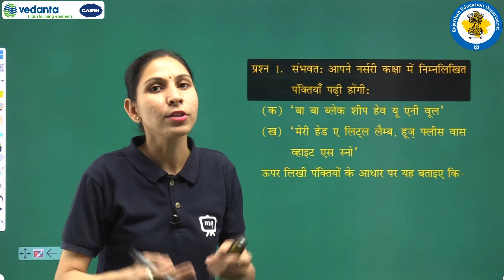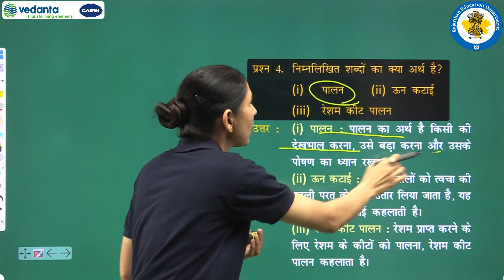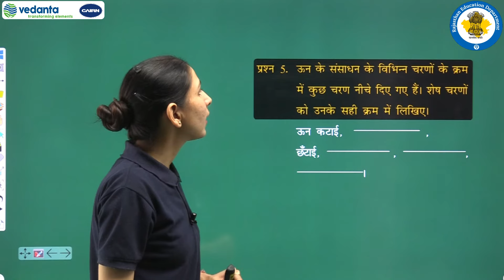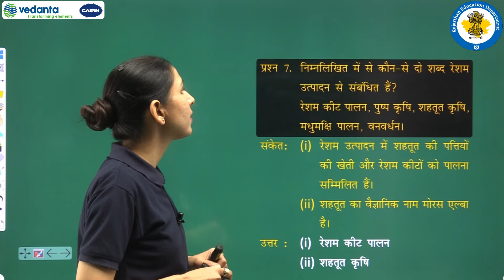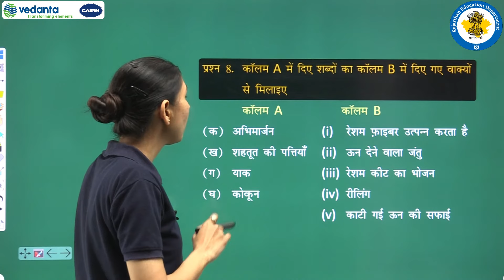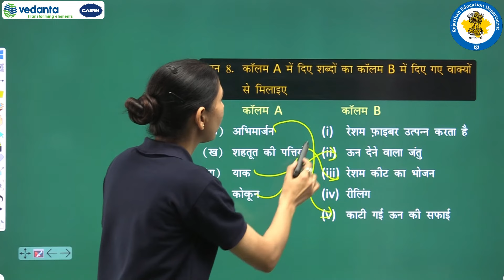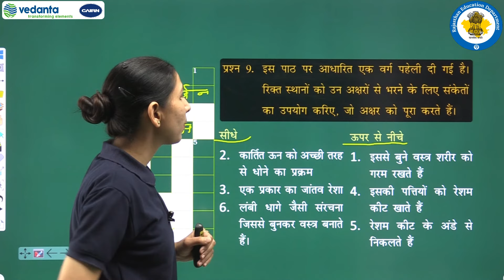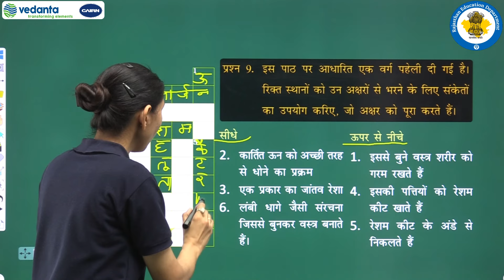NCERT | CBSE | RBSE | Class - 7 | विज्ञान | रेशों से वस्त्र तक | अभ्यास प्रश्न